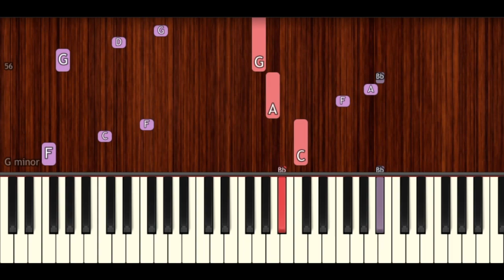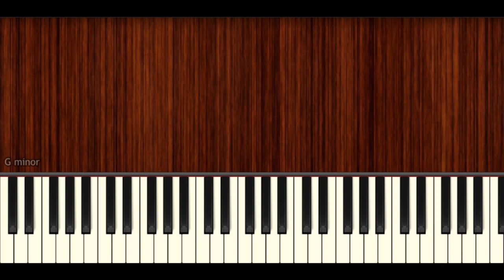How To Play "Aaja Ve Maahiya" by Imran Khan | BollyPiano Tutorial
Learn how to play "Aaja Ve Maahiya" by Imran Khan!